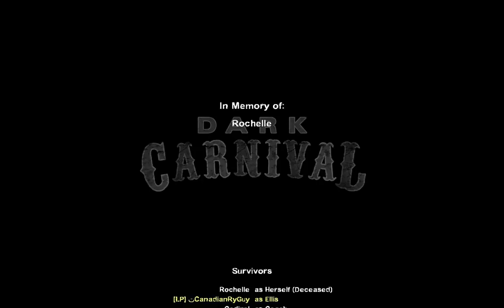Epic Win! Ep.10 - Left for Dead 2 - Dark Carnival w/Ryan, Cody & Andy